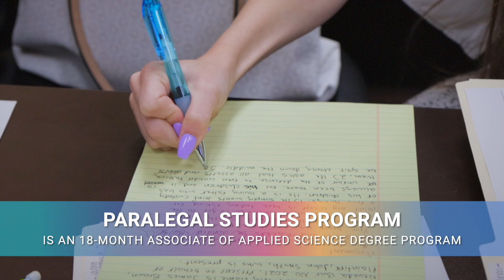Why Paralegal Studies at Northwest Career College?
At Northwest Career College, your Paralegal instructors are experienced legal professionals, including attorneys, paralegals, and seasoned specialists who can teach you the law and its application throughout the justice, legal, and business community and guide you.

Northwest Career College has developed a blended program for Paralegal Training. All paralegal classes Las Vegas law classes are taught on campus by an attorney. Additionally, although general education courses are offered on-line, instructors are on-campus to review and support your learning experience.
Graduate in as little as 18 months: Northwest’s schedule allows you to attend paralegal training, care for family and have a balanced life in Las Vegas while advancing towards your new career.
Financial aid is available to those who qualify: Hands-on instruction in all facets of Paralegal Studies
You will participate in mock trials, legal research, writing briefs, using Westlaw and more to experience first-hand the law in action which will make your paralegal training applicable to the Las Vegas legal system.
Students are our priority: Northwest’s student-centered philosophy means that you come first in our Paralegal School in Las Vegas.
Committed job placement team on campus: Northwest’s Career Services team works with you to help you find the best paralegal employment opportunity that fits your needs with your Paralegal Degree Las Vegas

Some of What You Learn...
•Paralegal Learning
•Contracts
•Criminal Law
•Torts
•Family Law
•Wills, Trusts and Estates
•Technology In The Law
•Real Estate Law
•General Education Class

Start Your New Career Today!